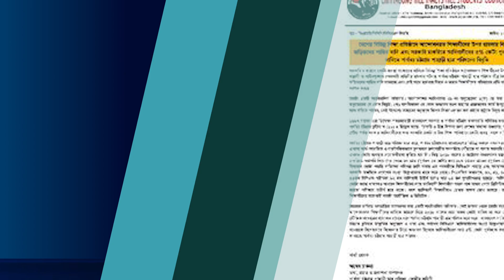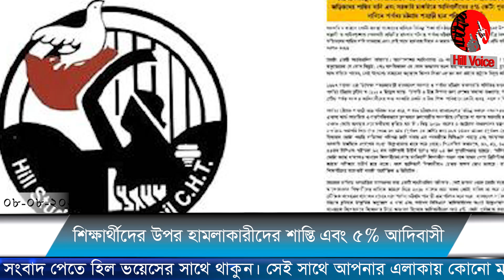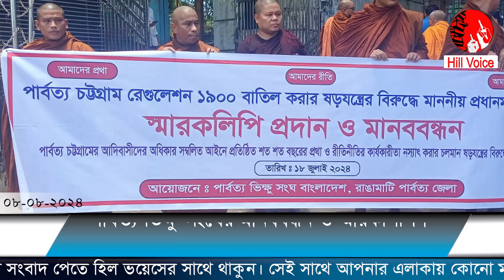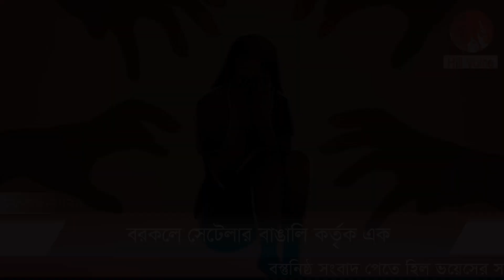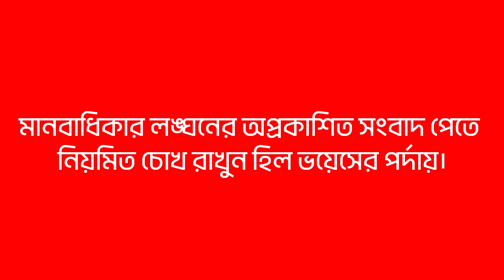হিল ভয়েস টিভি'র সাপ্তাহিক সংবাদ বুলেটিন